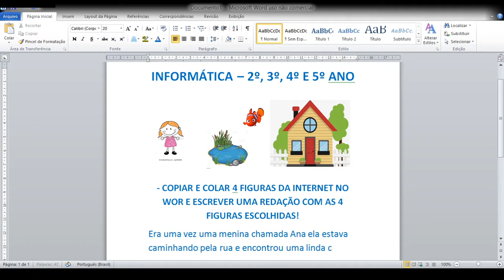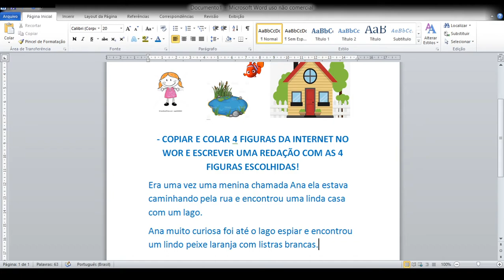Informática 2º, 3º, 4º e 5ºano - Word (Redação) + copiando e colando figuras da internet